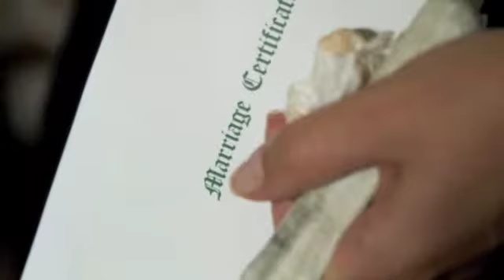Charles Severne Weddings